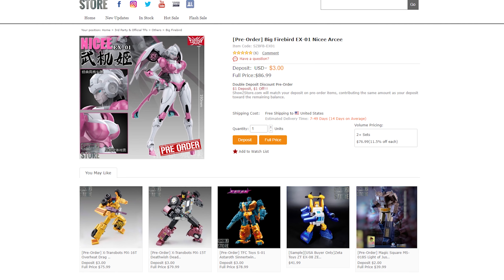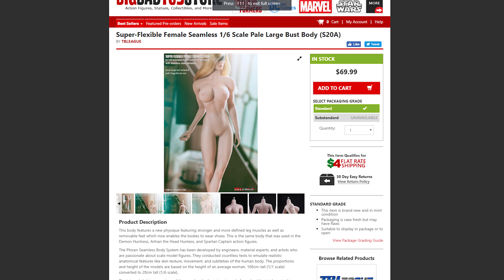Big Firebird Nicee Price & Release Date Info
It's the information you've been waiting for! We've finally got pricing and release date info on Big Firebird's flagship figure, Nicee! Plus, where you can pre-order this hot figure!